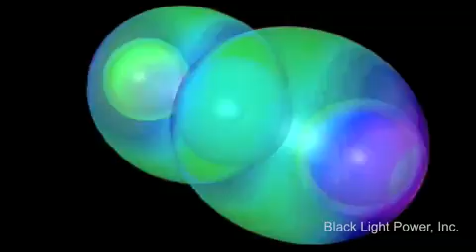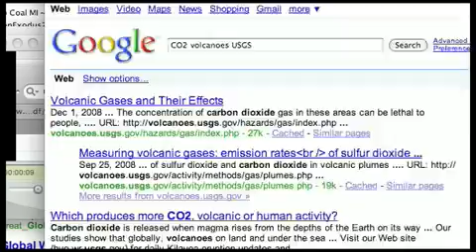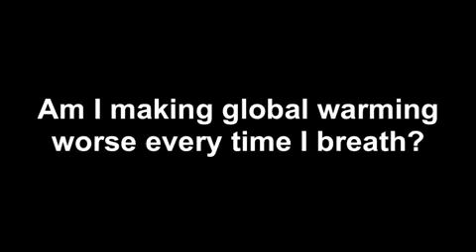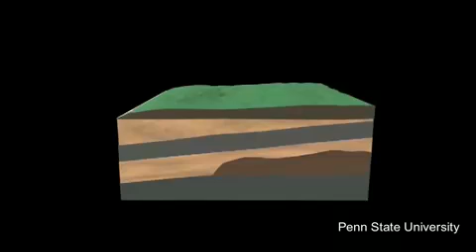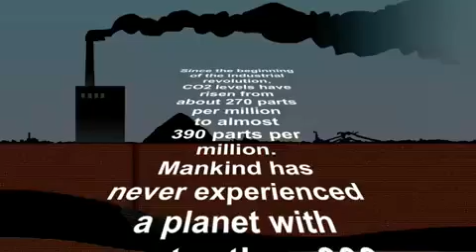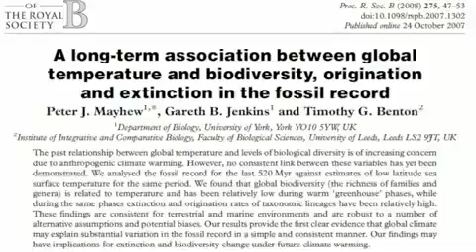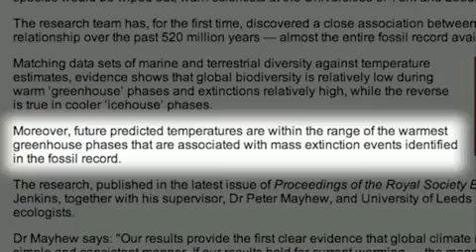¿Si el CO2 es un producto de la respiración, cómo puede causar el cambio climático?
En este video, Peter Sinclair hace, como siempre un análisis brillante de los procedimientos utilizados por los negacionistas del cambio climático. Expone a la luz algunas chorradas clásicas:

- El CO2 es un producto de la respiración humana y un componente esencial en el crecimiento de las plantas. Por lo tanto, no se le puede llamar un contaminante dañino.

- Los humanos son demasiado insignificantes para poder influenciar el sistema climático de la tierra. Los volcanes son una mayor fuente de CO2 que las actividades humanas.

- El CO2 es cancerígeno ... o no lo es ¿? y por eso... no causa daños (ésta chorrada ya es desesperante).

Además se hace referencia a un descubrimiento alarmante en los registros fósiles y la historia climática del planeta: fases de calentamiento por el efecto invernadero han coincidido muchas veces en el pasado con eventos de extinción masiva.